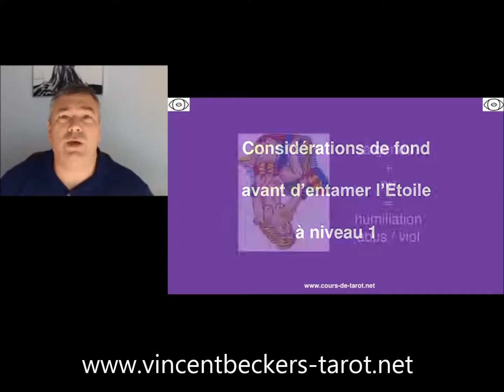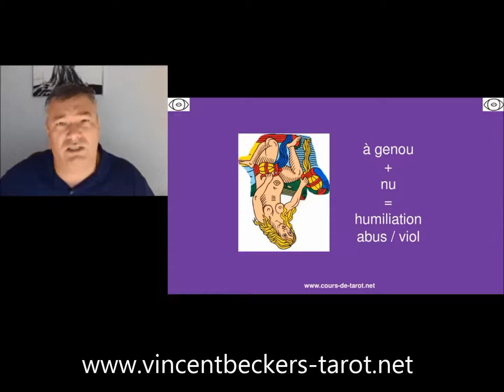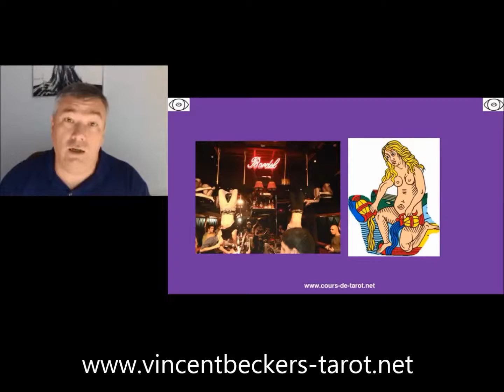cours tarot gratuit en ligne, intro carte étoile, vincent beckers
Cours de tarot gratuit en ligne, avec Vincent Beckers
Tirage du tarot de Marseille gratuit en ligne
Les cartes du tarot, vu sous l'angle du développement personnel, de la psychogénéalogie et des phénomènes transgénérationnels en tirage avec les cartes du tarot de Marseille